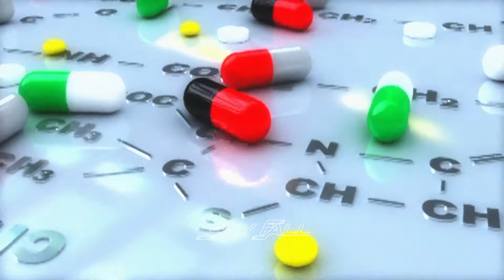WEDNESDAY SPECIAL #7 | Skyfall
what the fuck is wednesday special?
i post beats every single day. so to switch it up, i will post a special beat with a cool visualizer every wednesday. ya feel me?

- yes, you can use that beat for non-profit.
- hmu on instagram if you want to buy this beat @prodbysantii